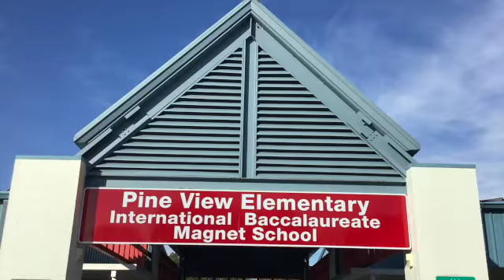Tuesday 10 25 22